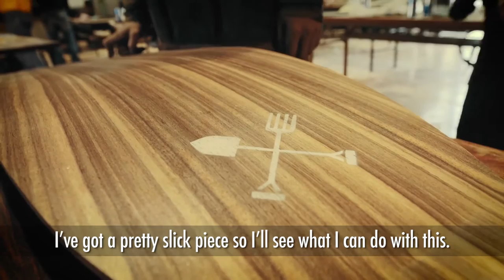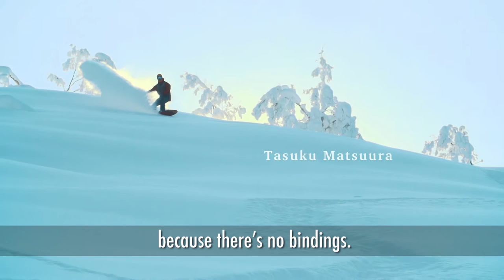Skuff TV Snow | New Craze Hits Japan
30 Japanese riders got the chance to hand make their own boards combining nature, surfing and snowboarding ideas for a new concept coined ’Yuki Ita’
They then shredded their creations in some heavenly Japanese fresh backcountry powder.
Clip c/o Red Bull.